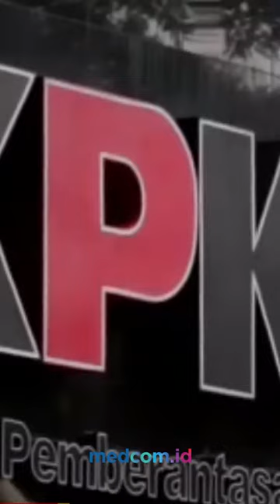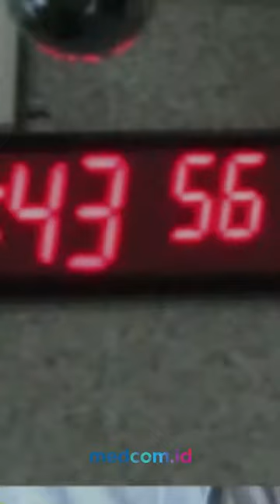EKS PEJABAT BEA CUKAI EKO DARMANTO DIPERIKSA KPK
Komisi Pemberantasan Korupsi (KPK) akan memeriksa eks Kepala Kantor Bea dan Cukai Yogyakarta Eko Darmanto pada Selasa, 7 Maret 2023. Eko akan dikonfirmasi soal Laporan Harta Kekayaan Penyelenggara Negara (LHKPN).

Hal itu juga mendapat atensi dari Wakil Menteri Keuangan (Wamenkeu) Suahasil Nazara.